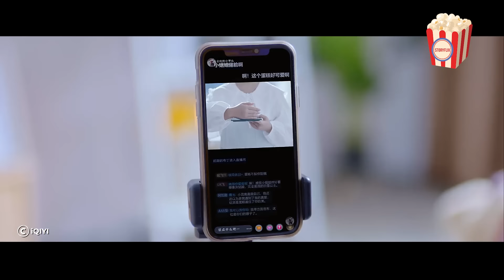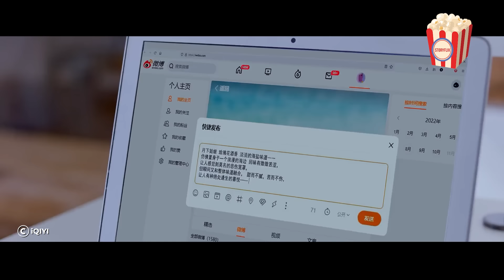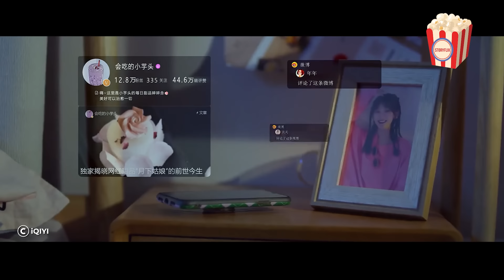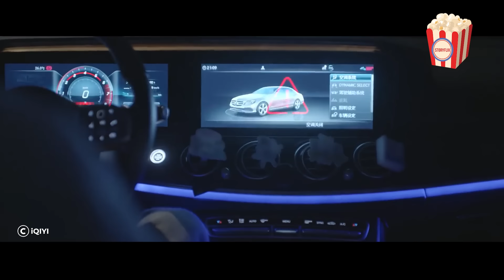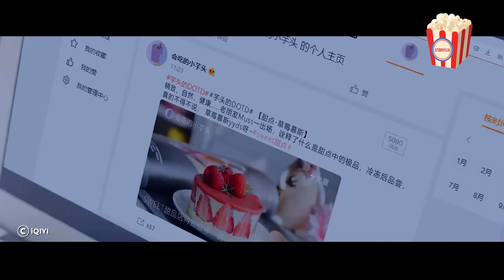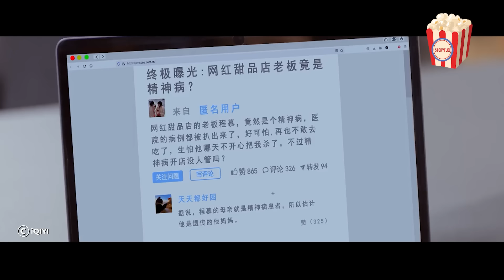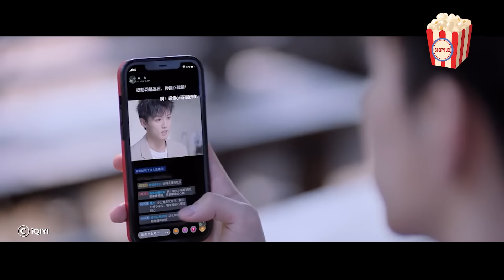Thanks to the cute boy, the dessert shop manager unexpectedly crushes on a snooty food blogger